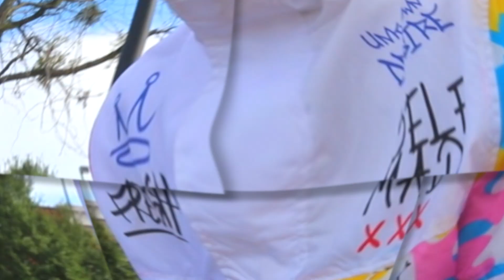Big Jacq- Ft. Truey, King Shizz, Ishh "Go Get It" (Official Video) Shot By:GP Visuals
GP VISUALS PRESENTS.
Big Jacq- Ft. Truey, King Shizz, Ishh "Go Get It" (Official Video)